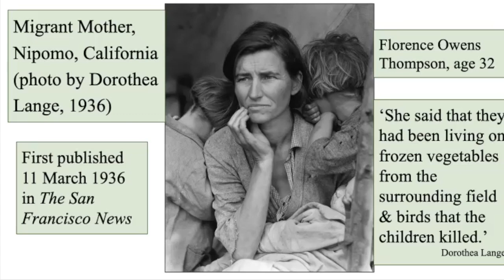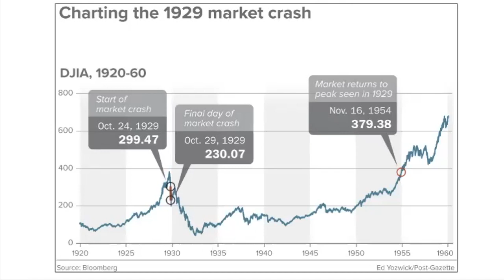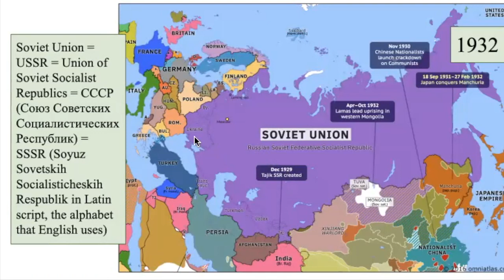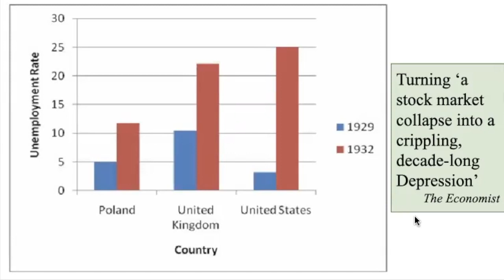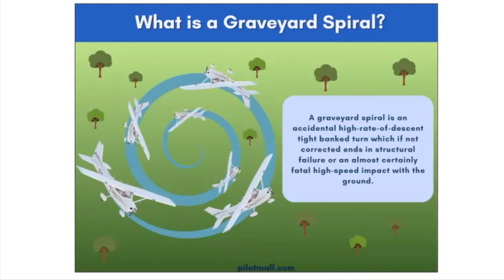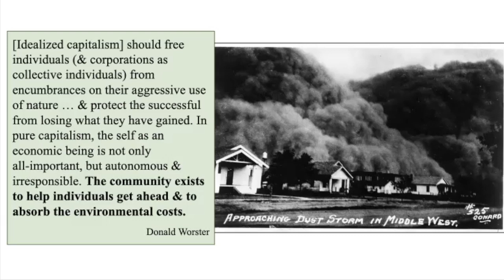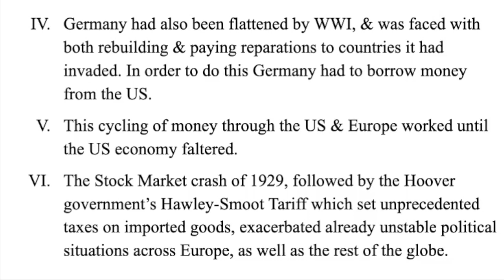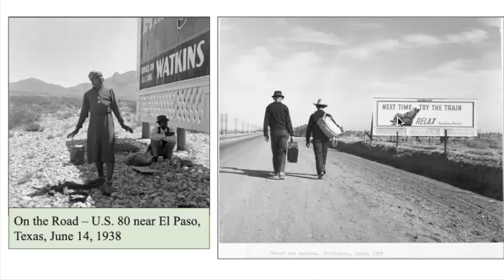HIS17B FQ23 L17 mD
It all Comes Crashing Down: The Great Depression